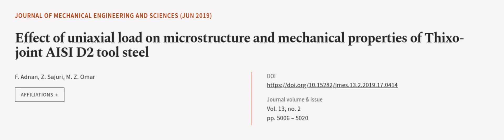Effect of uniaxial load on microstructure and mechanical properties of Thixo-joint AI... | RTCL.TV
### Keywords ###

### Article Attribution ###
Title: Effect of uniaxial load on microstructure and mechanical properties of Thixo-joint AISI D2 tool steel
Authors: F. Adnan, Z. Sajuri ,and M. Z. Omar
Publisher: Universiti Malaysia Pahang
DOI: 10.15282/jmes.13.2.2019.17.0414

### Video Timestamps ###
0:00:00 - Summary
0:01:22 - Title
0:01:26 - Outro
0:01:31 - End